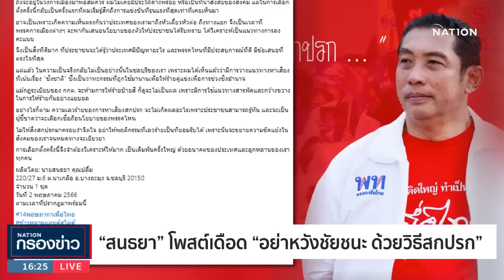"สนธยา" โพสต์เดือด "อย่าหวังชัยชนะ ด้วยวิธีสกปรก" | เนชั่นกรองข่าว | NationTV22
Line : @nationonline